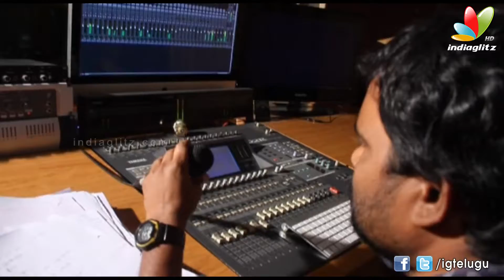Manushulatho Jagartha Making Of Song l Rajendra Prasad l Akshay Teja l Sonia Birje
Manushulatho Jagartha Making Of  Song